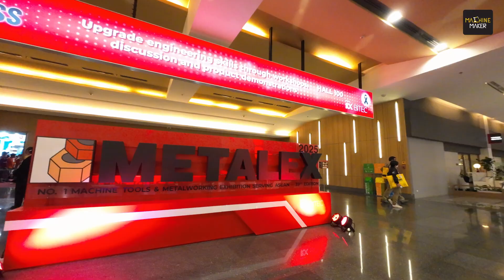Precision Coating at METALEX 2025 | WPP Engineering x CemeCon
A powerful collaboration took centre stage at METALEX Bangkok 2025 as WPP Engineering, CemeCon’s trusted partner in Thailand, showcased how advanced PVD coating technology is redefining cutting tool performance.

From Thailand’s push for higher-quality cutting tools to the rising demands of aerospace, 3C, semiconductor, dental, and medical industries, the message was clear: precision needs innovation.

Leaders Wittaya Ponpet, Beate Hutterhutterman, and Manish Adwani shared how CemeCon’s high-performance PVD and diamond coatings—combined with WPP’s strong local expertise—are delivering longer tool life, higher productivity, and new opportunities for manufacturers.

Here’s a glimpse of the insights, the partnership, and the technology shaping the future of precision machining in Thailand.